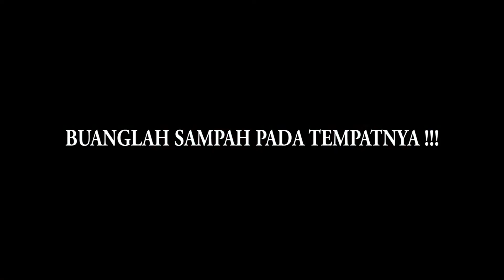Info NTV Kita - Siapa Nich yang Buang Sampah Sembarangan?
Buat teman-teman buanglah sampah pada tempatnya, jangan membuang sampah sembarangan. Karena kebersihan itu sebagian dari iman gaess!!